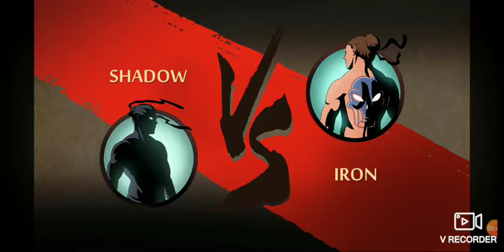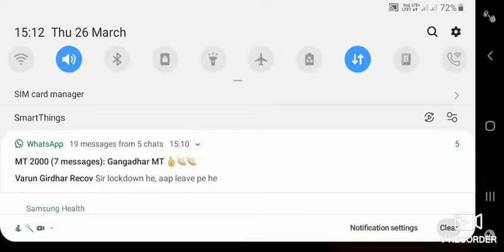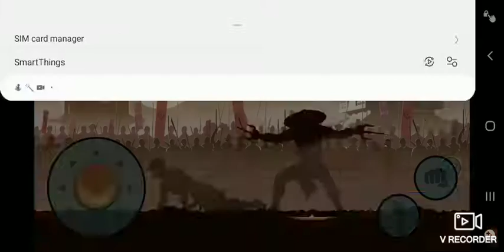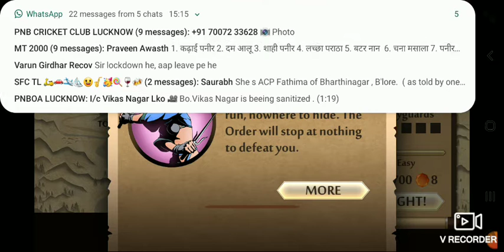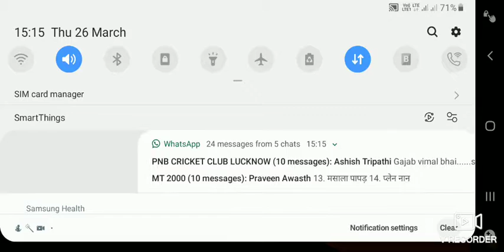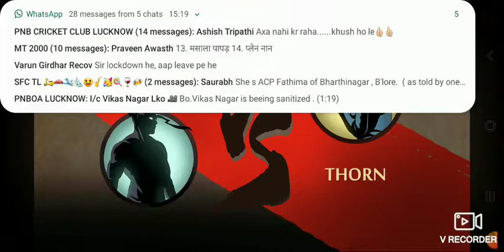Shadow fight 2 greatest fights and defeating one of the lynx bodyguard